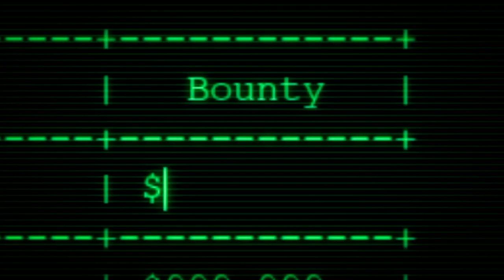Gioan Nguich - Official Story Trailer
Directed, Filmed, and Edited by Vincent Pham
Filming Assistance from Steven Huynh
Color Grading and Visuals from Talha Waseem

Assistant Writer:
Matthew Pham

Stunt Team:
Joseph Jacob, Jason Tang, Dinh Huynh, Xander Cross, Talha Waseem, and Giuse Pham

Starring:
Matthew Bui, Hanah Nguyen, Nathan Huynh, Alvin Lu, Scottie Tran, Sherry Chen, Winston Tan, Kristy Truong, Damon Nguyen, Nikki Nguyen, Vinny Le, Ethan Pham, Jason Tang, Jowen Untivero, Dinh Huynh, Will Ma

The Four Seasons, Violin Concerto in F Minor, Op. 8 No. 4, RV 297 "Winter": I. Allegro non molto - Takako Nishizaki
Stairs Arrival - Tyler Bates, Joel J. Richard

Gioan Nguich, a man living happily with his wife in retirement, was confronted by a criminal threatening to steal all the cash his wife saved up for him. His wife was murdered that night, after trying to defend him and his wife from the robber. Following these events, he has to embrace the past he once abandoned, seeking revenge on the mob that took his whole life away. Little did the robber know, he was a legend in the criminal underworld.

Note: This is a short video for UMCP VSA's Family Night 46, there isn't an actual movie lol